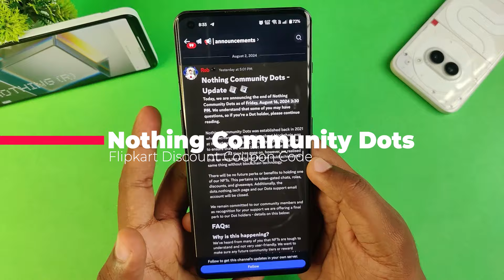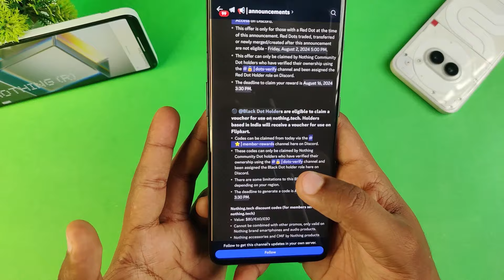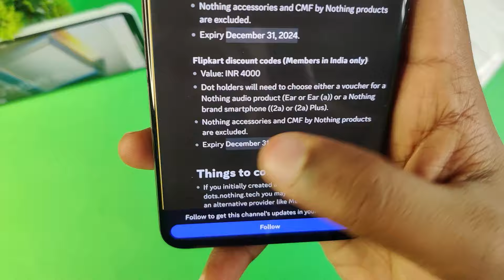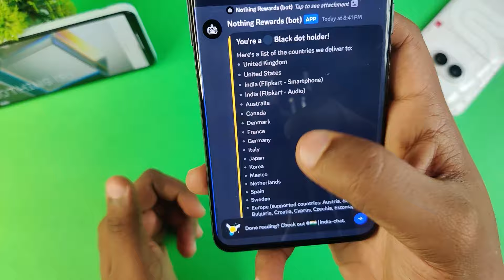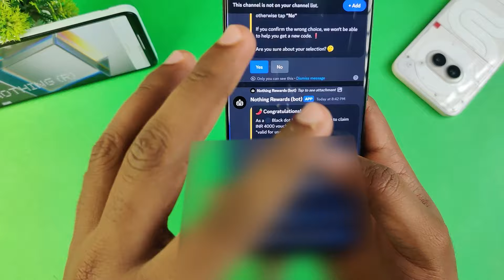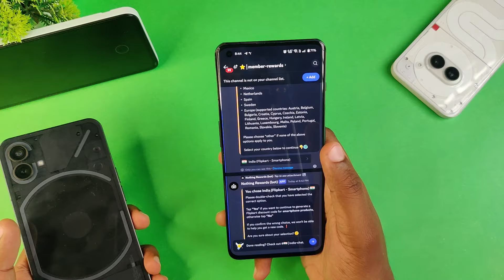₹4000 Flipkart Discount on Nothing Phone (2a) & Phone (2a) Plus – Here's How to Claim It 🔥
In this video, I will tell you that how I claimed my exclusive ₹4000 Flipkart discount code for the Nothing Phone (2a) and (2a) Plus which is available only for Nothing Community Black Dot Holders.

Nothing Black Dot NFT Claim Process Explained | How to claim Black Dot NFT on Flipkart Fire Drops